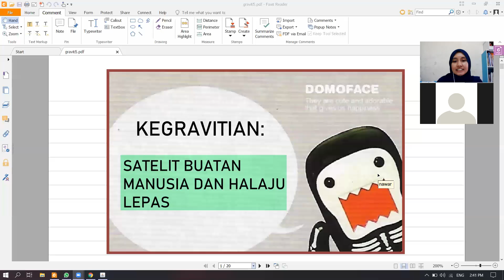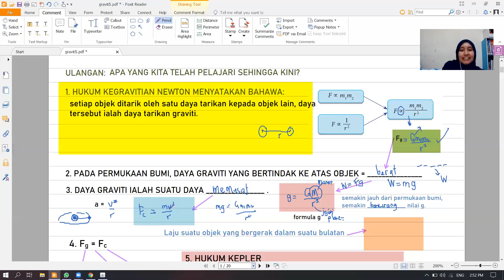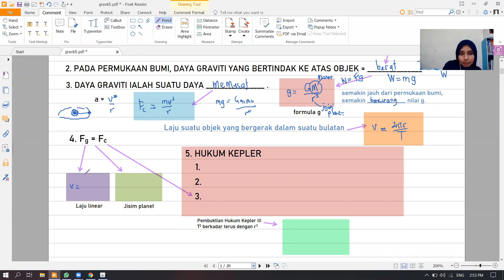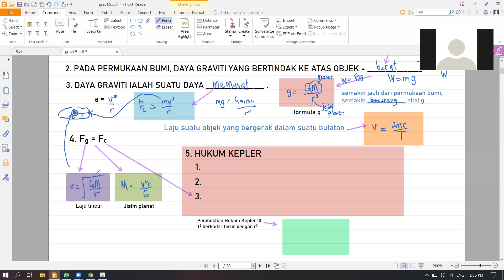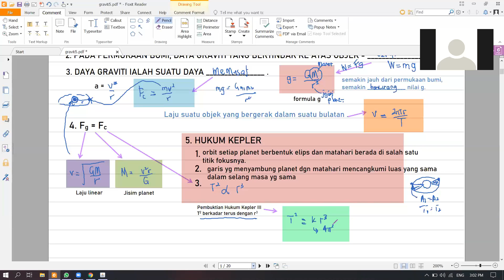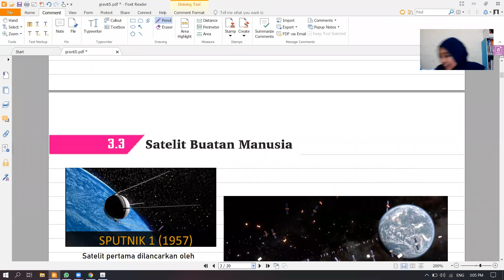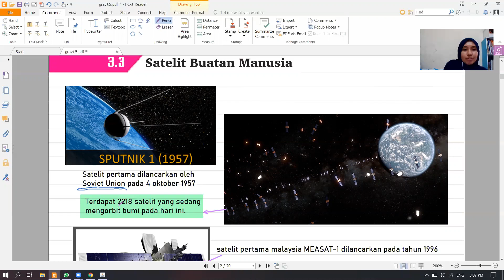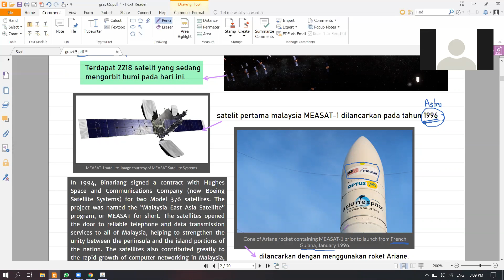Online class: KEGRAVITIAN - SATELIT BUATAN MANUSIA & HALAJU LEPAS (PART1)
kelas 4sl 14/5/2020